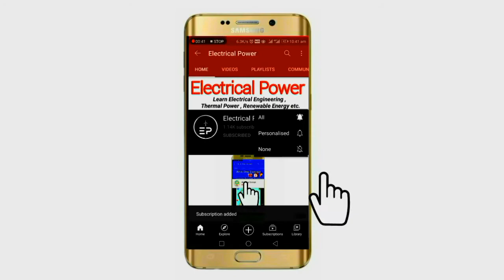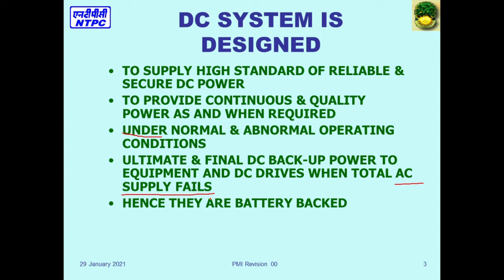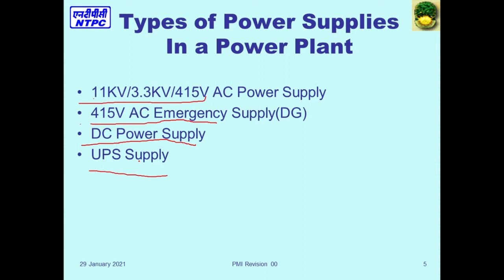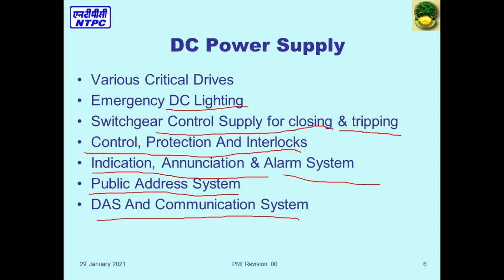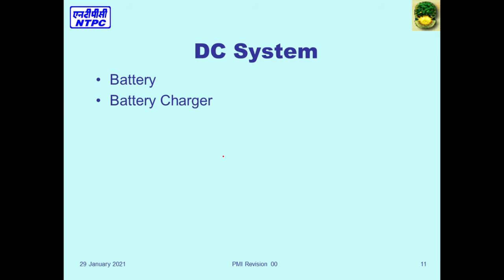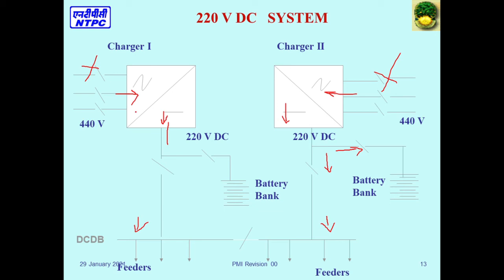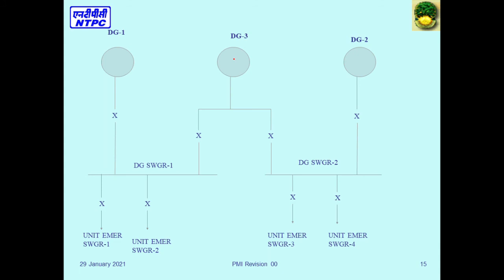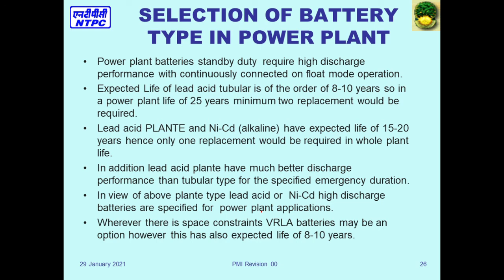DC Supply System in Power plant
In the power plant how DC power supply system how works when AC failure. DC charging system, UPS system, DG system, Battery Bank,  types of battery etc. all kind of topics covered in this videos.